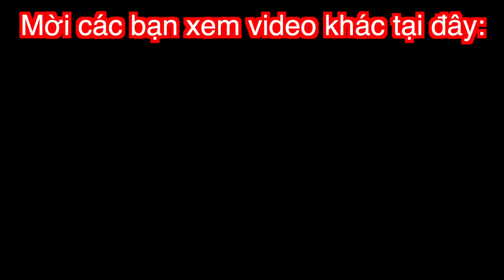Troll Vợ Nhật | Giả Vờ Nói Về Việt Nam Đi Nghĩa Vụ Quân Sự Và Cái Kết Megumi Lật Mặt Như Bánh Tráng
Kêng của Megumi:
MB Bank STK 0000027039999 HA DUC ANH